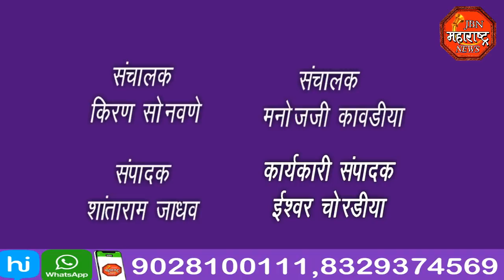jbn maharashtra news jalgaon